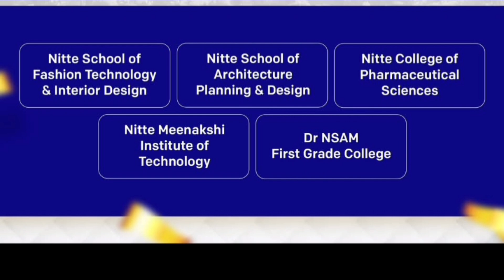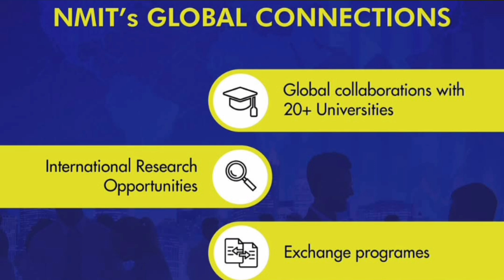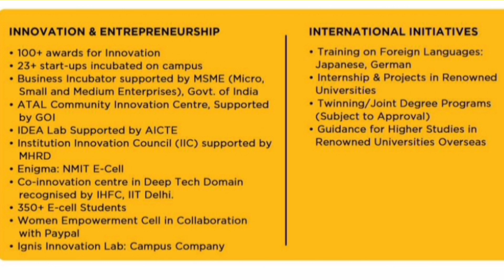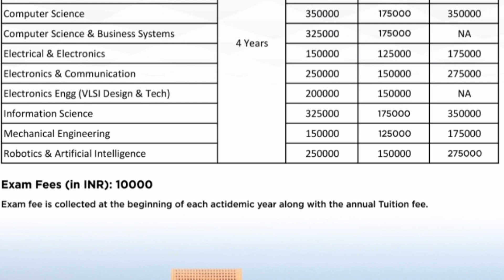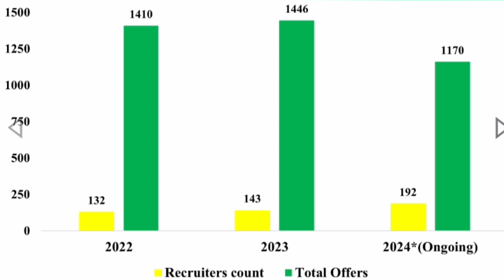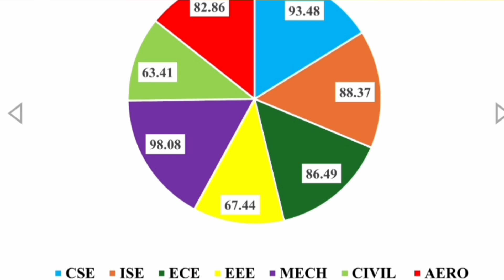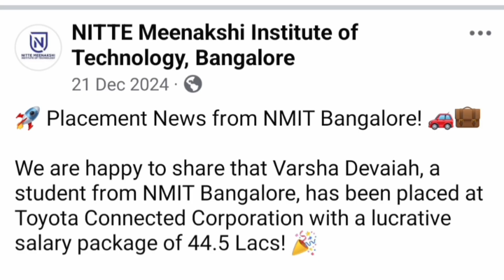Nitte Meenakshi institute of Technology|NMIT Bangalore|Nitte college|Nitte University|Fees|placement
NMIT Bangalore: The Hidden Gem of Engineering Colleges?
Inside Nitte Meenakshi Institute of Technology Bangalore: A Complete Overview
nmit bangalore
nitte bangalore
nmit bangalore college review
nmit bangalore reviews
nmit banglore
nmit bangalore campus tour
nitte college bangalore
nitte campus bangalore
nitte campus mangalore
nmit bangalore vlog
nmit bangalore hostel
nmam institute of technology nitte
nmam institute of technology
n.m.a.m. institute of technology
nmam institute of technology dance
nmam institute of technology review
nitte meenakshi institute of technology
techfest at nmamit
nitte college
nitte meenakshi institute of technology review
nitte meenakshi institute of technology bangalore fest
nitte meenakshi institute of technology bangalore campus tour
nitte meenakshi institute of technology bangalore fee structure
nitte meenakshi college bangalore
nitte university deralakatte
nitte campus life
nitte admissions
best engineering colleges in bangalore,top engineering colleges in bangalore
top 5 engineering colleges in bangalore,top colleges in bangalore
private universities in bangalore
top 10 private universities in india
top 10 private engineering colleges in india
private engineering colleges in india
Is Nitte Meenakshi Institute of Technology Actually Worth It?
Is Nitte Meenakshi Institute of Technology Worth The Fees?
Inside Nitte University: NUCAT 2025 Admissions Explained
The Nitte University NUCAT 2025 Admissions: A Complete Overview
nitte meenakshi institute of technology bangalore
best engineering colleges in bangalore
nmit college bangalore
nitte university
nmit fees structure
comedk colleges
comedk exam
comedk 2025
comedk marks vs rank vs college
comedk exam details
comedk cutoff
nitte deemed to be university
nitte university mca admissions
nitte university 2025
nitte university 2025 registration
nitte university 2025 admit card out
nitte university 2025 admit card released
nitte university 2025 application form
nitte university 2025 registration started
nitte university bengaluru 2025
nitte university 2025 exam date out
nitte university 2025 answer key out
nitte university 2025 merit list released
nitte university vlog
nmamit nitte
nmam institute of technology fees
nmit vs nmamit
nmam institute of technology btech fees
nmamit nitte hostel
Nmamit mba fees structure
Nmit Bangalore mba fees
Nmit Bangalore mca fees structure
nmam nitte engineering
nmam institute of technology highest package
nitte university campus
nitte university mangalore
nitte university campus tour
nitte university campus tour in 1 minute
nitte university mangalore campus tour
nitte university mangalore engineering
nitte nmamit
nmamit nitte
nmamit nitte campus
nmamit nitte hostel
nmam nitte engineering
nitte university mangalore engineering college